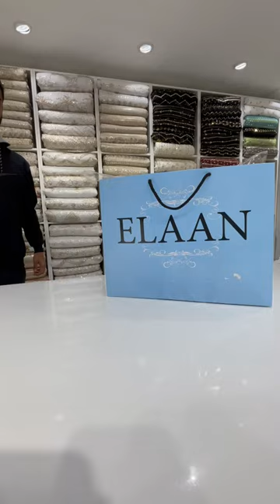Beautiful hand work saree